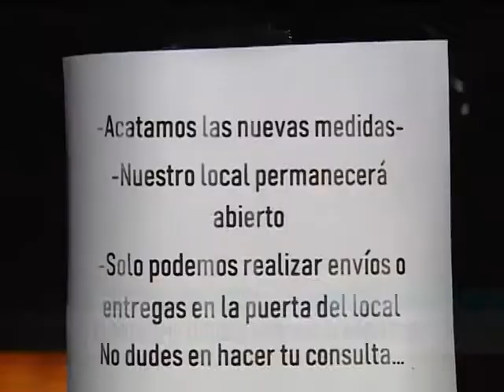El municipio autoriza actividades de gimnasios. Aforo del 30%, de hasta 10 personas y con protocolo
GUSTAVO MARCHABALO - A pesar de las restricciones definidas para la Fase 2 en la que se encuentra TL el municipio decidió autorizar la actividad en gimnasios, academias y piletas (con aforo y grupos hasta 10 personas) y a los comercios atender dentro del local y en un horario extendido hasta las 20 hs. El jueves Kicillof recibe al intendente Fernández